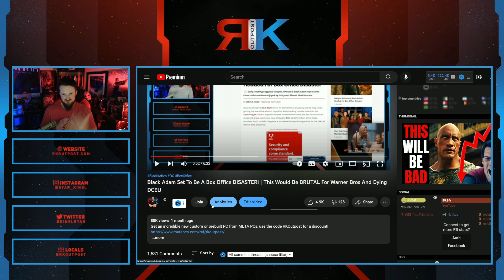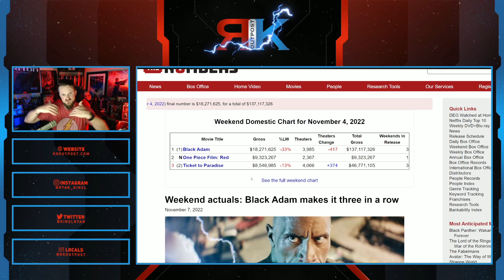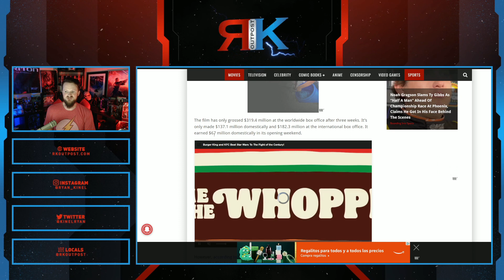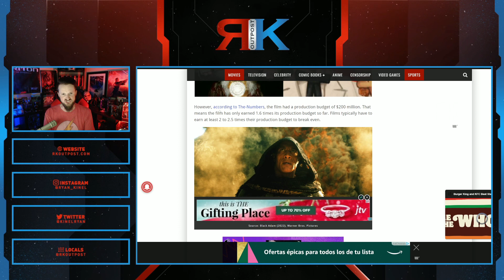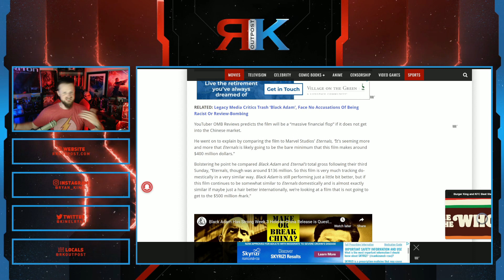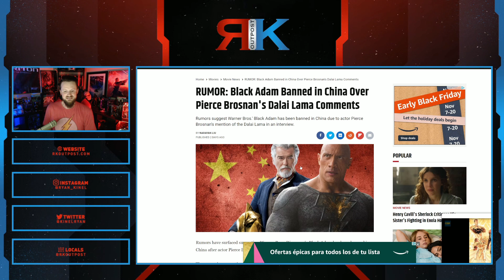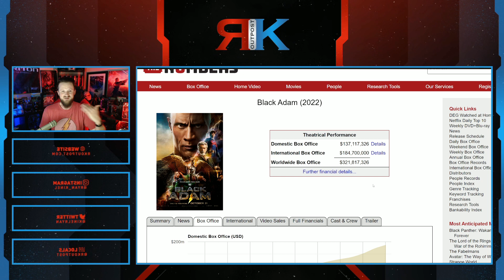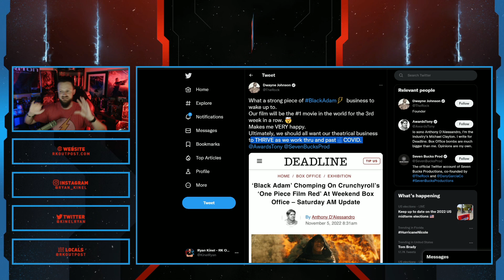Black Adam Set To Be A Box Office DISASTER Even Though The Fans Love It? | BAD NEWS For Warner Bros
A HUGE thank you to the following Patrons!:
Master Level:

Knight Level:

Mike Jackson -
Saberian Dream –
Rushin Bob -
Padawan Level:
Optimus Prune -
R R -